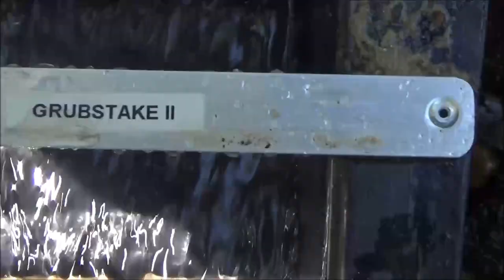For 5 specks of of gold and a look at what in my snuffer bottles 02 06 19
Gold season 5 has started ;-) Not with a rush or even a trickle realty but I got out to play. I cleaned out some snuffer bottles that I had laying around so we see some gold.  Had a little play in the stream need to get out more this year

For 5 specks of of gold and a look at what in my snuffer bottles